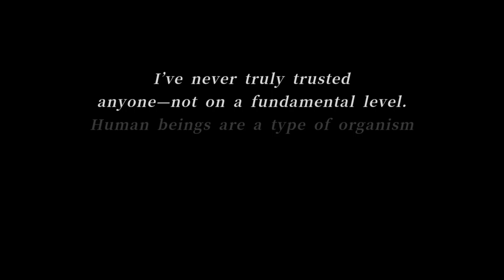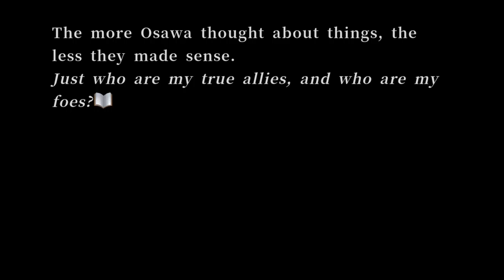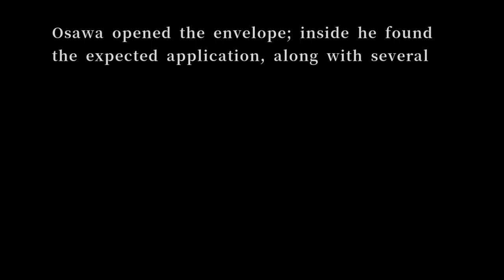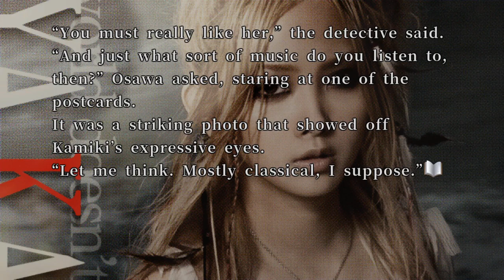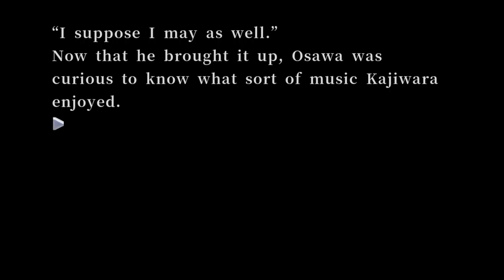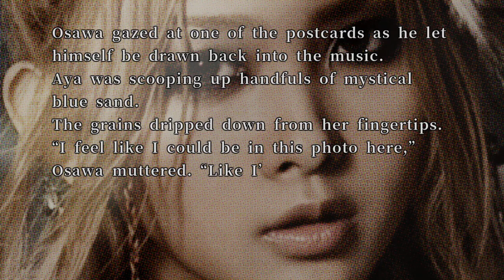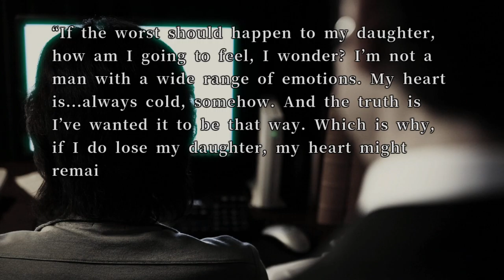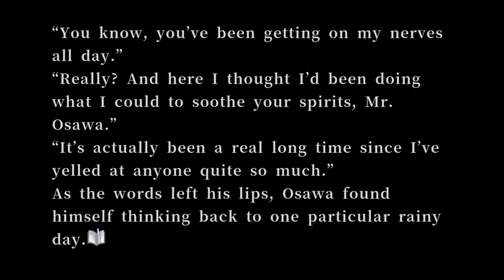428: Shibuya Scramble: Part 16 - A Conflicted Father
In this episode, we dive into what Kenji Osawa has been up to while everyone else has been going through their minivan explosion events. We learn that despite his cold and distant demeanor there is the heart of a good man lying somewhere deep. Also, we discover how tiny inconsequential events can end up literally killing everyone.